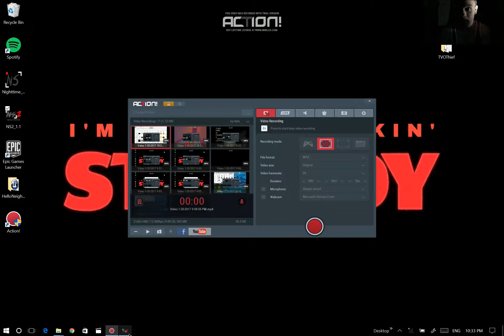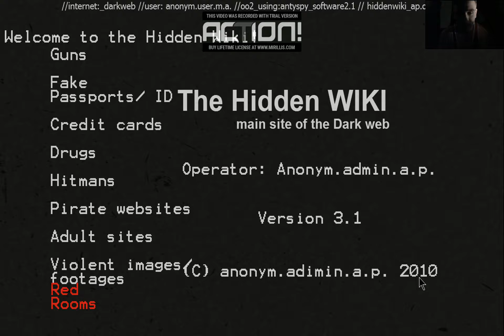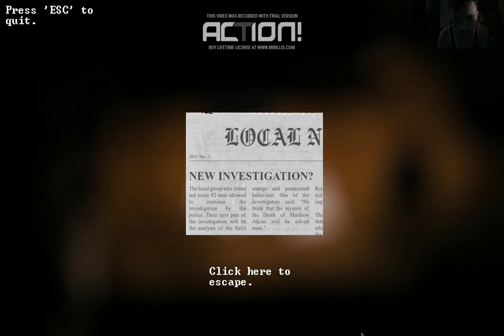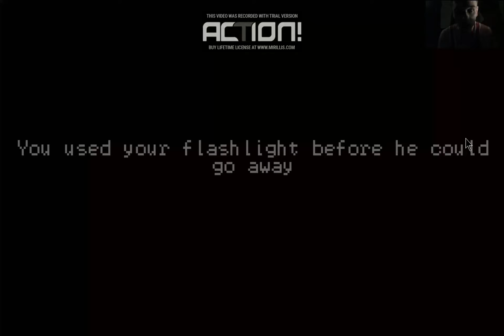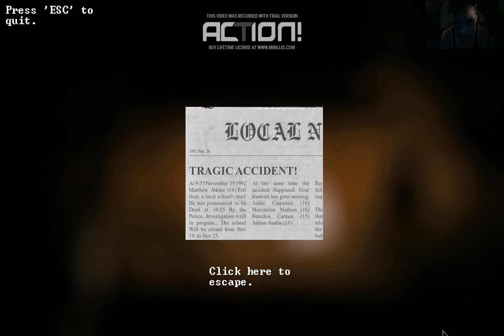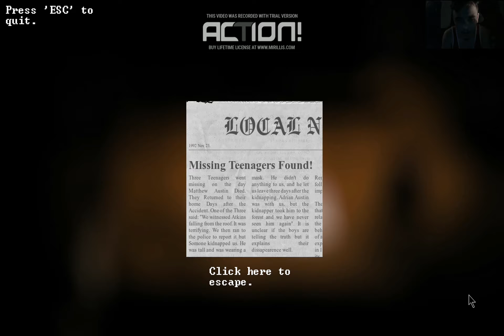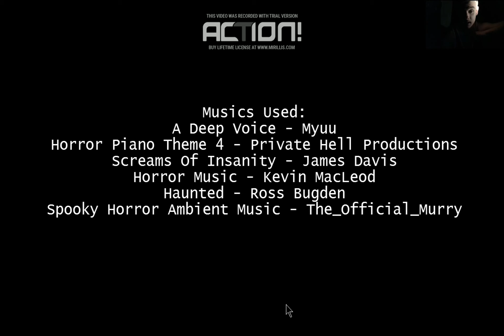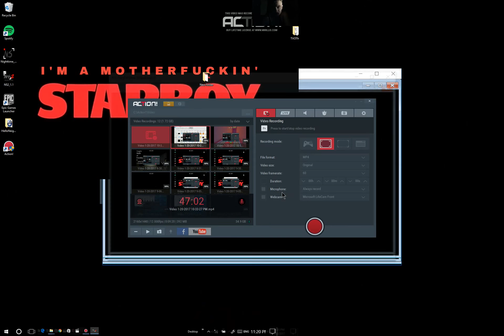I'VE GOT INSOMNIA!!!-NIGHTTIME SHADOWS 2 |FULL GAME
so before i played nightitme shadows 1 i gave this a try as well...the outcome...beating it!!!